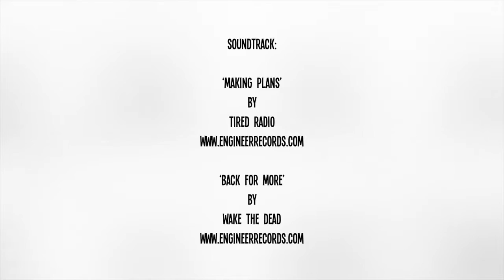Entity BMX Shop The Fun Doesn't Stop OVERFLOW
Soundtrack:

'Making Plans' by TIRED RADIO
Courtesy of Engineer Records

'Back For More' by WAKE THE DEAD

Edited & filmed by SteevCVM.